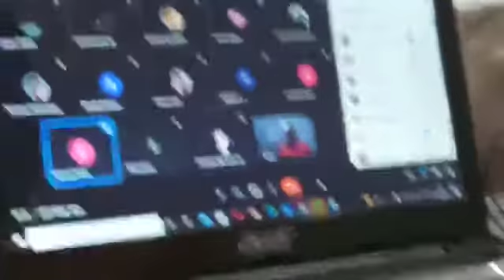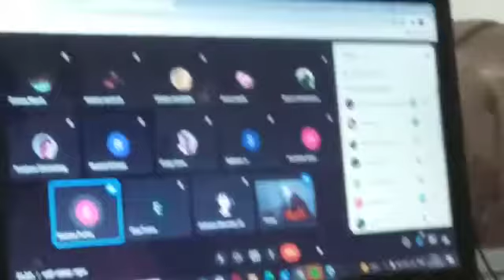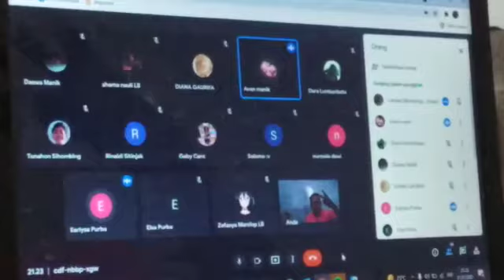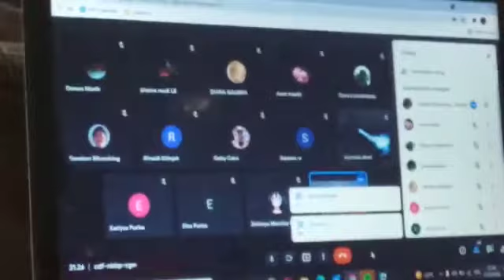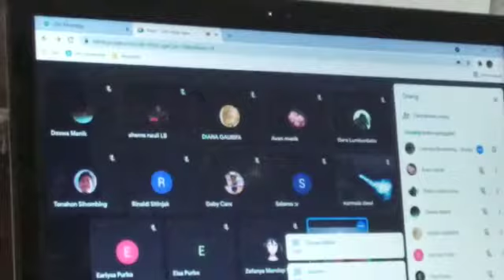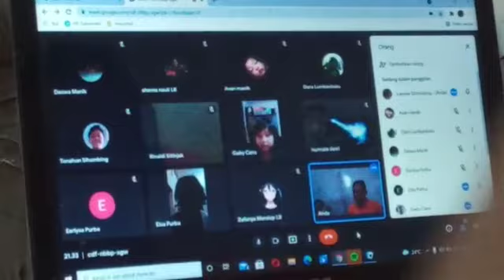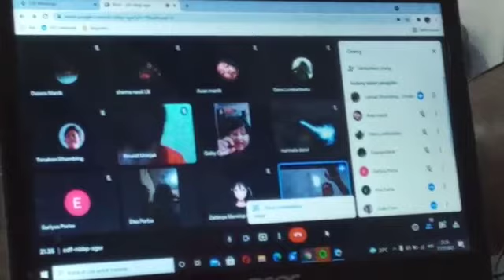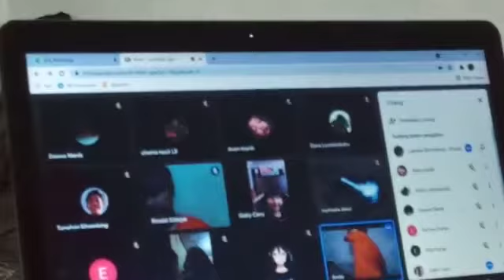Sabtu Ceria Sempoa Online Bimbel Number One 31 Juli 2021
Video dari lamsarsihombinglamsar0192